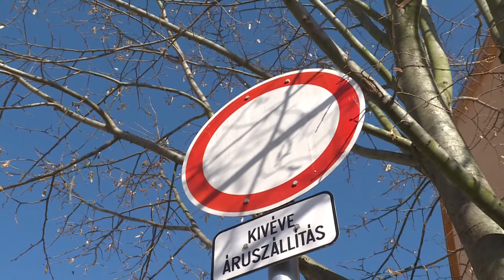Ülésezett a város képviselő-testülete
A szociális és gyermekjóléti intézmények térítési díját, a piactérre történő behajtást tárgyalta többek között márciusi ülésén a képviselő testület. Ezen felül szó volt még a Villany utcában található régi Népfürdő eladásáról, valamint kitüntetésekről döntöttek a városvezetők: Jantnerné Oláh Ilona kapta a Környezetünkért díjat, míg a Közbiztonságért kitüntetést Sarkadi Ferenc és Joó Endre veheti át.